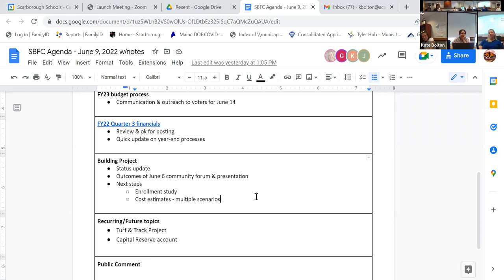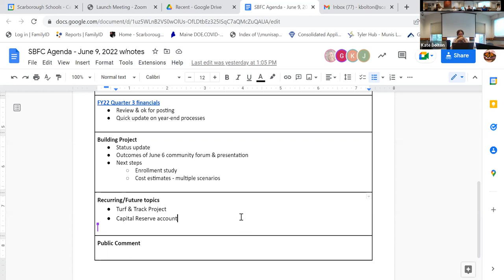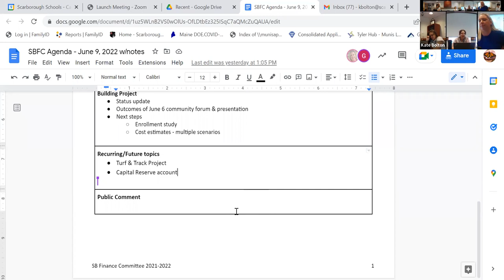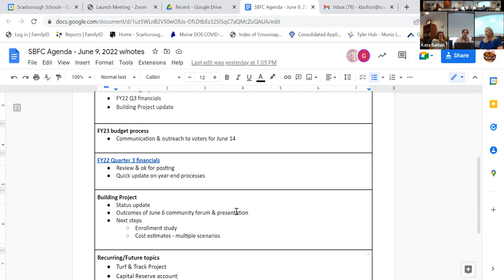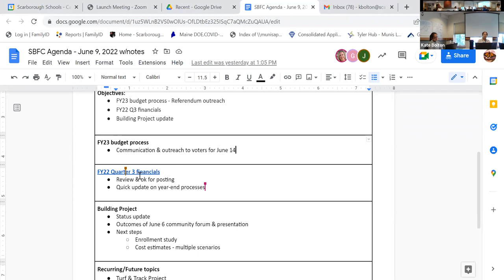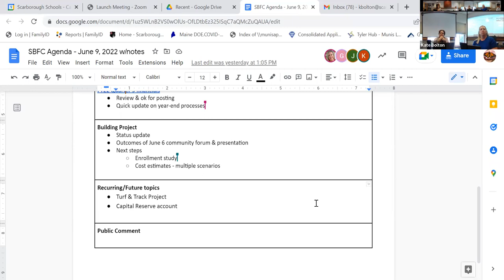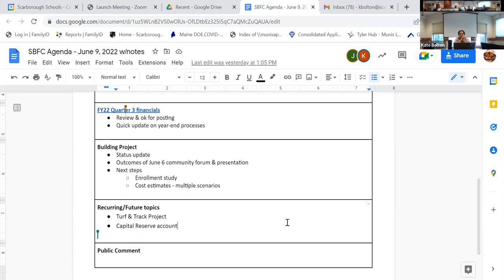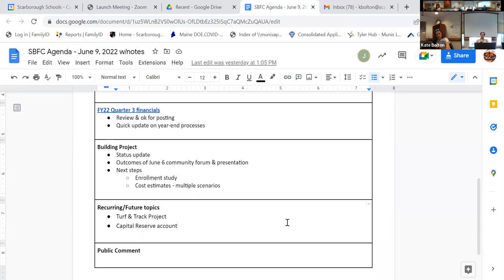School Board Finance Committee Meeting - June 9, 2022